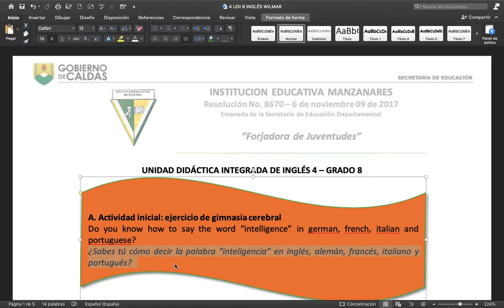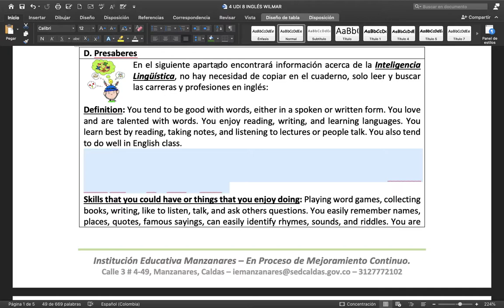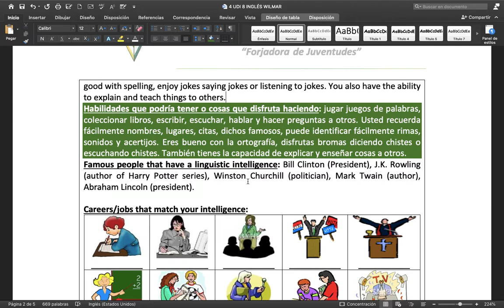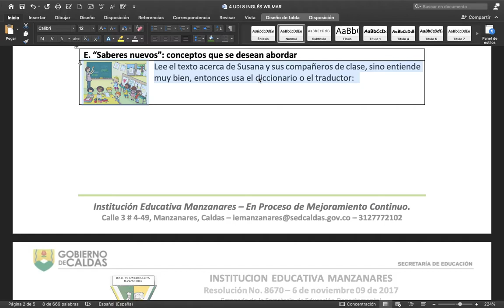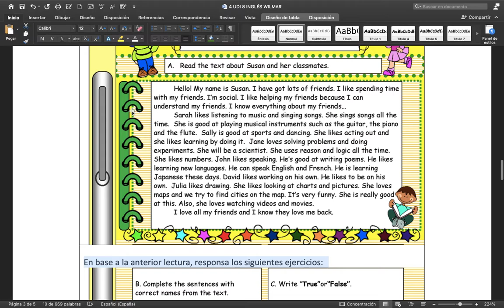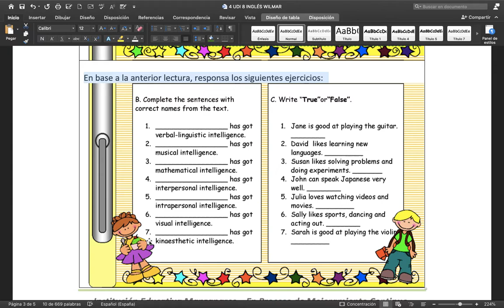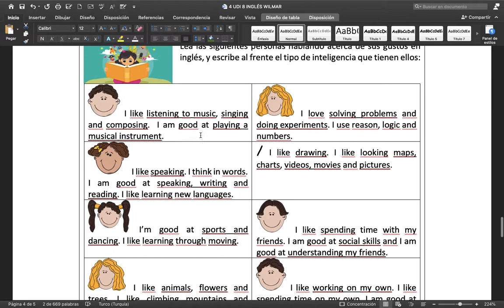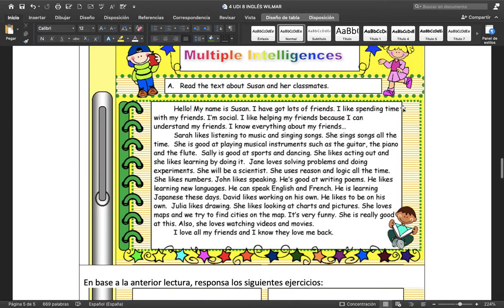GamerLearn326 - LINGUISTIC INTELLIGENCE - 8TH GRADE